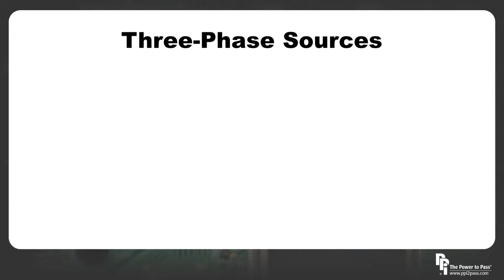FE/EIT Exam Three-Phase Electricity: Three-Phase Loads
This demo from our new Electricity & Magnetism OnDemand Lesson series for the FE/EIT Exam features a clip from the Three-Phase Electricity subtopic. Check out the entire Electricity & Magnetism OnDemand Lesson series

*Solve a multiple-choice practice problem after watching each video.
*Review the step-by-step solution for each practice problem.
*Discuss the concepts with other exam candidates in an interactive, online forum.